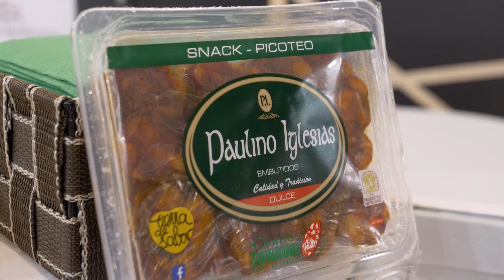Marcas con corazón - Alimentaria 2022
¿Cómo ha contribuido Alimentaria a potenciar a nuestros productos con el corazón amarillo? Así nos lo explican los representantes de los distintos productos.